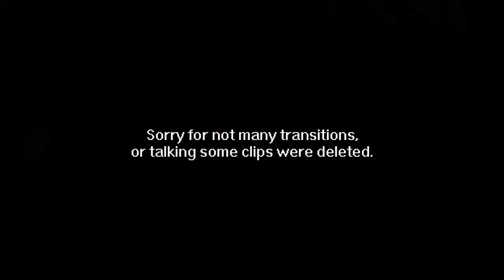Typical Panderf #2 - From Top Golf To Kicked Out Of Walmart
Whats brackin peoples. Here's my second TP, went to Top Golf and other stuff with my friends in VA. Sorry for the lack of me personally talking, and not many transition videos, like me saying we are going somewhere. But hope you guys and enjoy, I really like the way the cinematic scene came out.

Song(s):  Chance The Rapper - Summer Friends